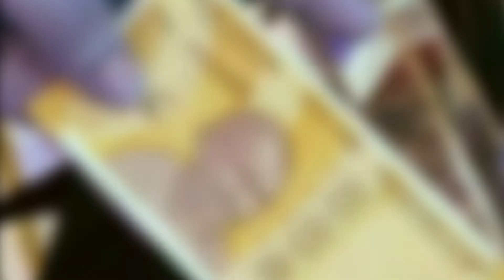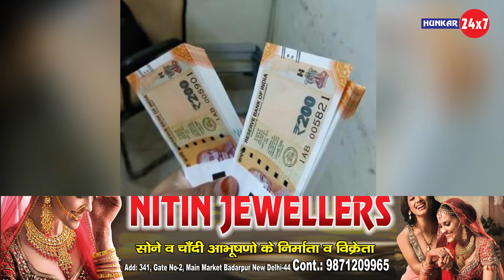RBI ने जारी किया 100₹ का नया नोट || NEW INDIAN CURRENCY'S LAUNCHED 5₹,20₹,50₹,200₹,350₹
(Hunkar24x7) आपको देता है ख़बरों का बिल्कुल नया अंदाज । 40 सेकंड के छोटे गरमा-गरम वीडियो तो हैं ही साथ में  (Hunkar24x7) के यू ट्यूब प्लेटफॉर्म पर आपको मिलेंगे दिलचस्प और EXCLUSIVE इंटरव्यू, ..यहां आपको मिलेगा Hunkar24x7 स्पेशल, Hunkar24x7 LIVE और भी बहुत कुछ। राजनीति, बॉलीवुड, देश-विदेश हर तरह की ख़बरों से जुड़े मनोरंजक वीडियो के लिए देखिए सिर्फ Hunkar24x7। क्या है वायरल होने वाले वीडियो की सच्चाई? ख़बर में ऐसा क्या था खास जो आ..
प नहीं देख पाए? कोई भी ख़बर वायरल होने से पहले आप तक पहुंचाएगा Hunkar24x7 । ये है  Hunkar24x7का Official Channel.